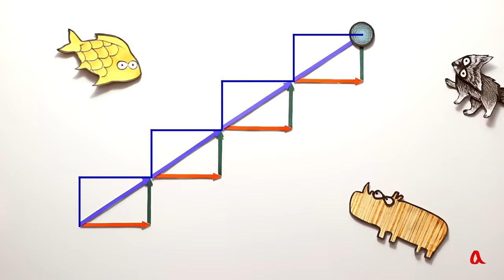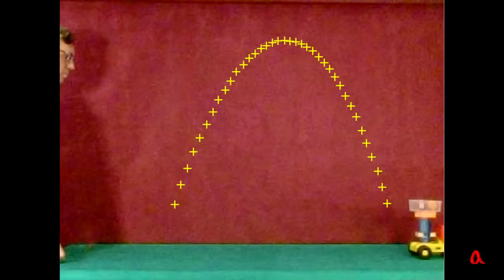Сложение движений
Когда одно тело движется относительно второго тела, а оно в свою очередь движется относительно третьего тела, мы говорим, что движение первого тела относительно третьего представляет собой сумму двух движений.